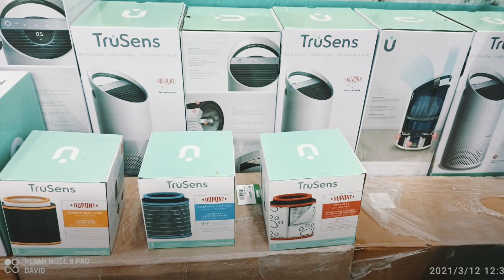KUBS @ COIMBATORE EXPO